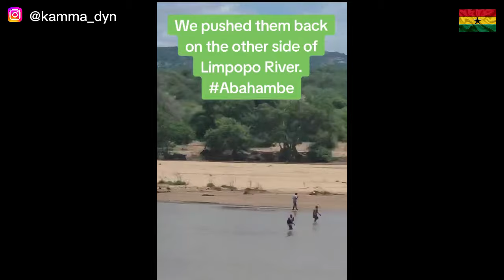🇿🇦🇿🇼Why 🇿🇦SOUTH AFRICANS Driving Away ZIMBABWEANS🇿🇼 Back To Their COUNTRY || Kamma Dyn